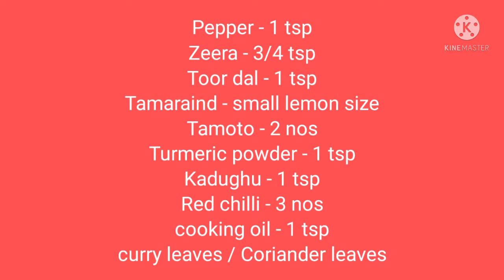Milaghu Rasam/மிளகு ரசம் சுலபமான செய்முறை/ Pepper Rasam in tamil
Milagu rasam or pepper rasam is a spicy variation of rasam made with black pepper, tamarind, tomatoes and other spices. This recipe is one of those recipes that is excellent for cold and cough.

NUTRITIONAL INFORMATION
Energy: 75 kcal
Carbohydrate: 13 grams
Protein: 1.4 grams
Fat: 2 grams